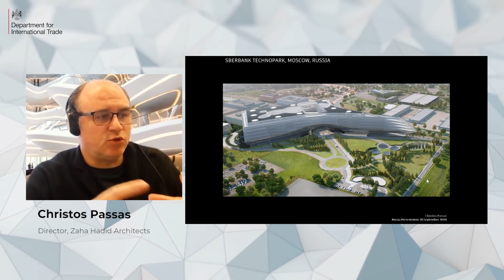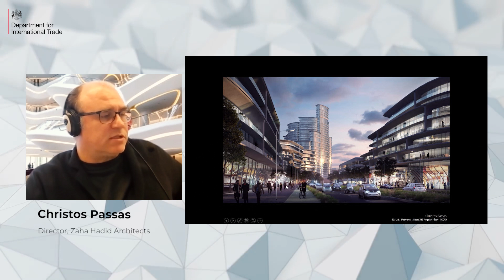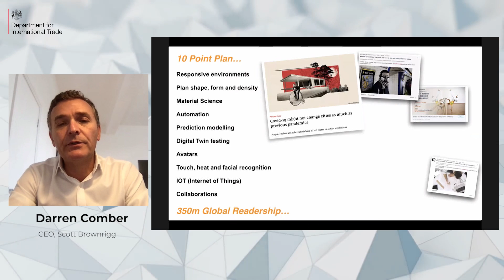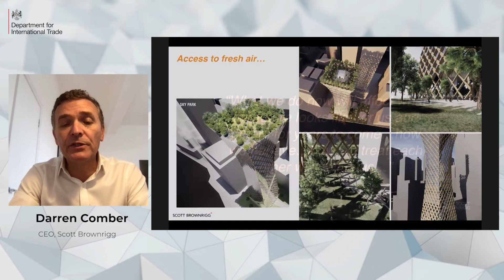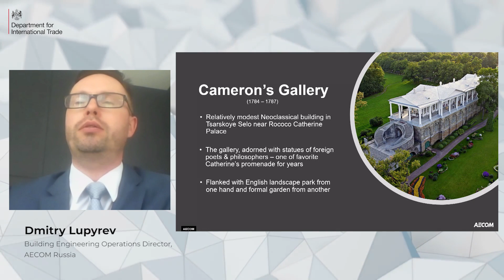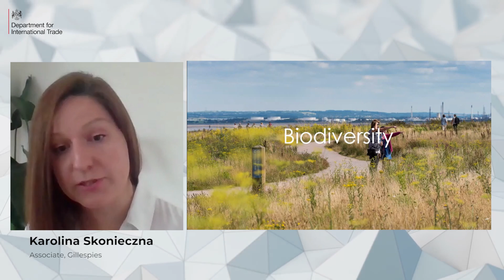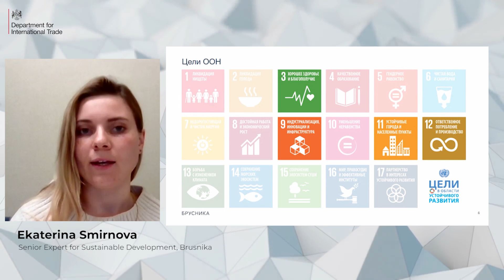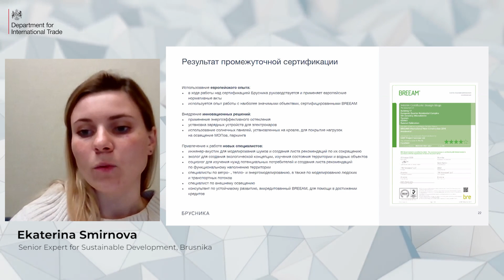Expert Dialogue: Urban Spaces with British Accent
Russian expert:
- Natalia Trunova, Vice President, Head of Spatial Development, Centre for Strategic Research Foundation
Our invited speakers:
- Christos Passas, Director, Zaha Hadid Architects
- Darren Comber, CEO, Scott Brownrigg
- Dmitry Lupyrev, Building Engineering Operations Director, AECOM Russia
- Karolina Skonieczna, Associate, Gillespies
- Ekaterina Smirnova, Senior Expert for Sustainable Development, Brusnika
Moderator:
- Ekaterina Glukhova, Senior Trade Adviser, Department for International trade Russia